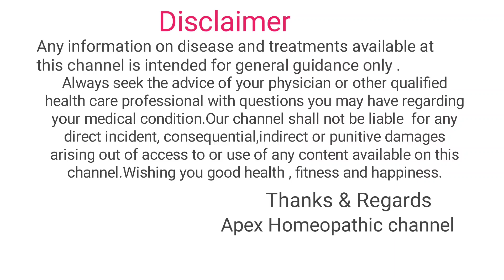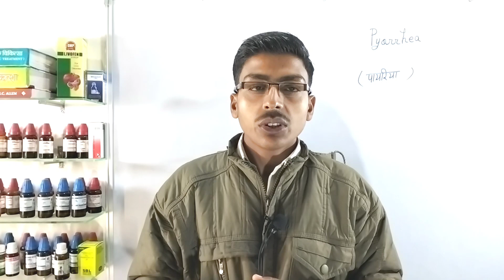पायरिया | Pyorrhea homeopathic treatment | Pyorrhea treatment in Hindi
Namaskar dosto es video me maine Pyorrhea ke causes symptoms and homeopathic medicine ki jankari di hai.

Homeopathic medicine for Pyorrhea -

1Calendula officinalis 30ch 2 drop three time in a day

2 Kreosotum 30 ch 2 drop three time in a day

3 Gunpowder trituration tablet 3x 4tab three time in a day

4 Wheezal Hekla Lava Tooth Powder   One or  two time apply on teeth.

Your Queries -

Pyorrhea
pyorrhea ke lakshan
pyorrhea treatment
Gum disease
pyorrhea treatment in hindi
gum disease symptoms
Bleeding gums treatment
pyorrhea ka gharelu ilaj
gum disease treatment
causes of pyorrhea
pyorrhea kya hota hai
pyorrhea ki dawa
pyorrhea ka ilaj
pyorrhea treatment by dentist
pyorrhea treatment at home
pyorrhea kaise theek karen
pyorrhea disease
pyorrhea ko kaise theek karen
Pyorrhea homeopathic treatment
apexhomeopathic
hindi

health care professional with questions you may have regarding
your medical condition. Our channel shall not be liable for any
direct incident, consequential,indirect or punitive damages
arising out of access to or use of any content available on this
channel.Wishing you good health, fitness and happiness.
Thanks & Regards
Apex Homeopathic channel